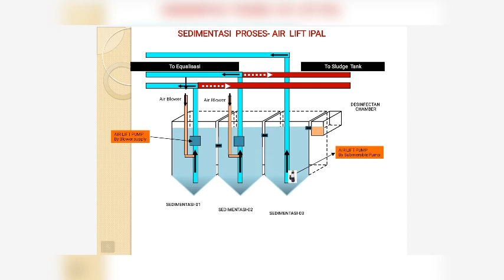perbaikan optimalisasi servis STP sewage treatment Ipal agar buangan sesuai mutu lingkungan